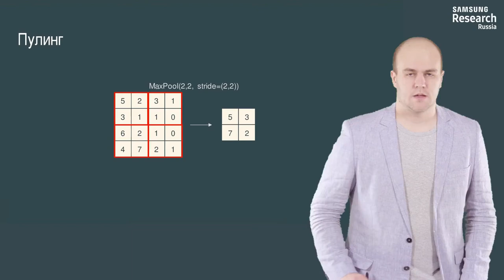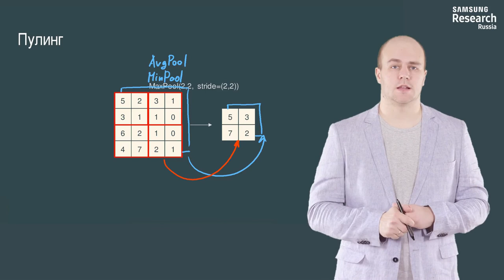Нейронные сети и компьютерное зрение - 109 урок.Свёртка, каскад свёрток